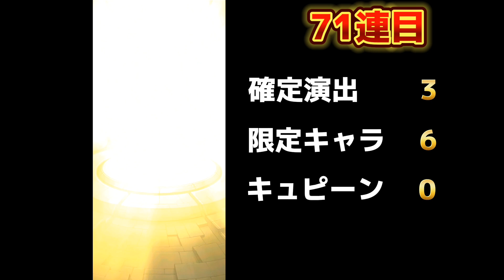【モンスト】新春超獣神祭をオーブ1000個で挑んだ結末…！モンスト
概要欄までたどり着けた君は優秀だ✨

僕のチャンネルの概要を見てくれればもっと僕のことを知れるぞ(`･ω´･+)

YouTubeの他に、

をやっています！(下の方にリンクを記載)

今日の一言:あけおめー！